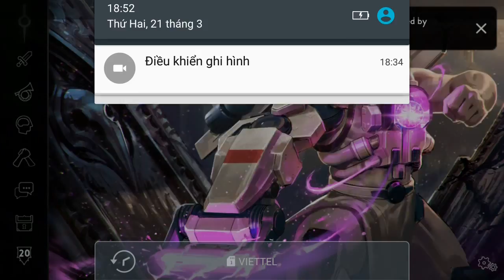Vainglory e1057 Mr Bean